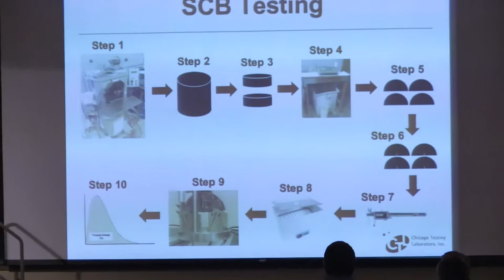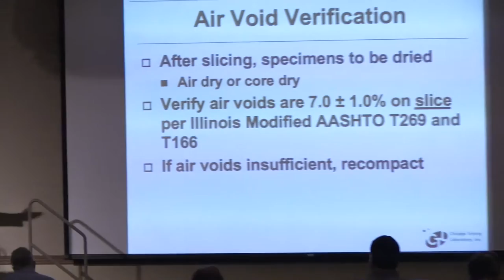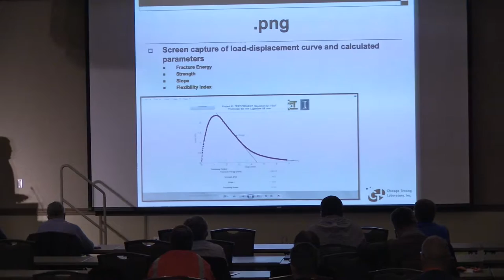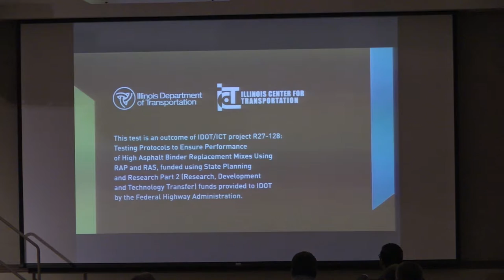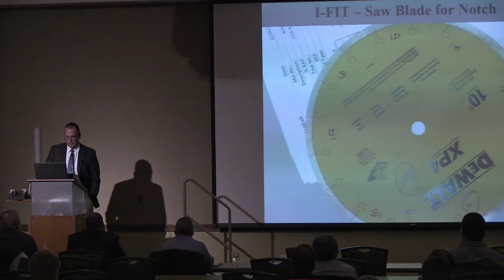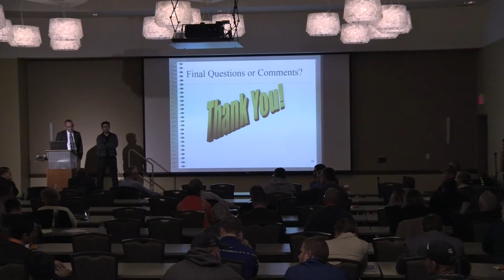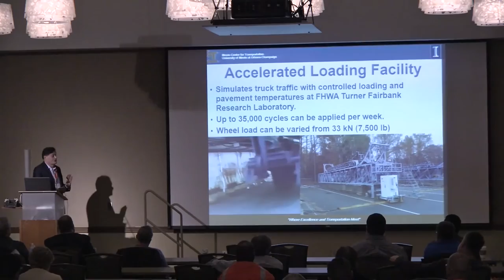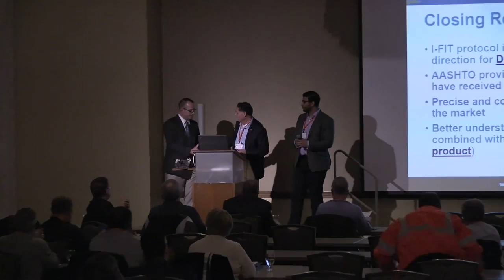Bituminous Conference Workshop 12 12 16